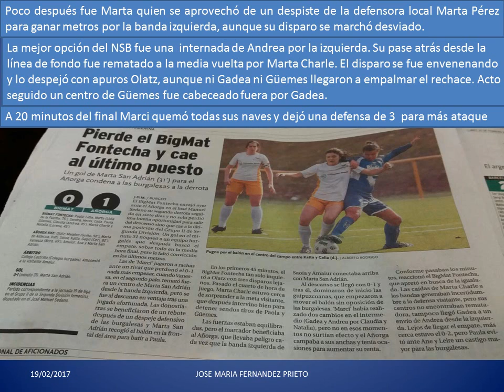AÑORGA 19-2-17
C.D N.S.B BIG MAT FONTECHA-AÑORGA